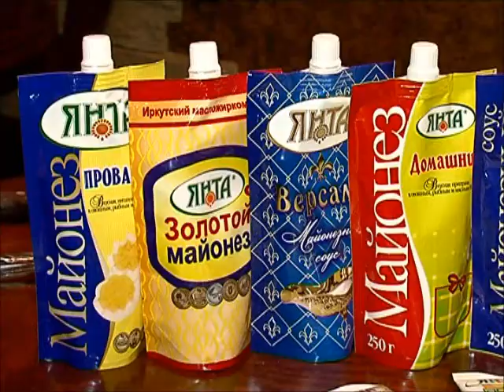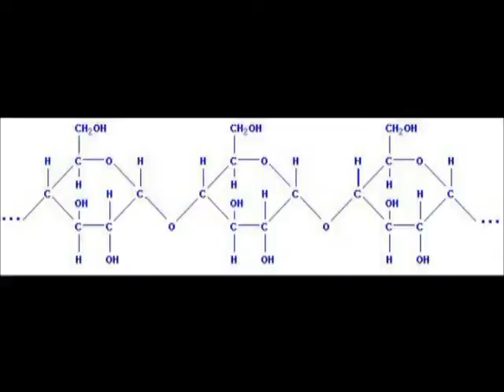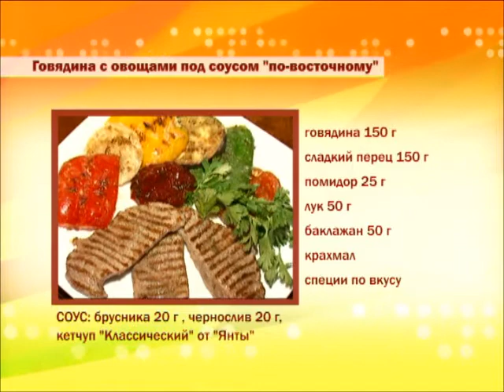Приятного аппетита Говядина с соусом по восточному